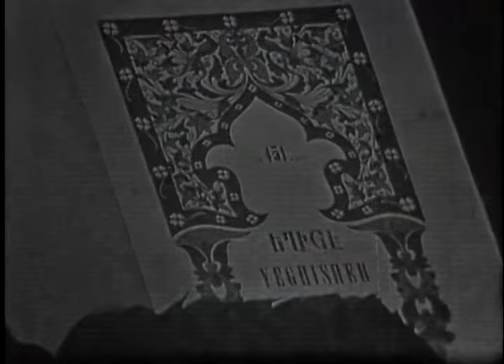Lamp Unto My Feet: The Golden Book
"Lamp Unto My Feet" is an American religious program that was produced by CBS Television. In this episode, the program focuses on the Battle of Avarayr of 451 A.D. "Lamp Unto My Feet" was a religious television program that was produced by CBS and broadcast on Sunday mornings from 1948 to 1979.